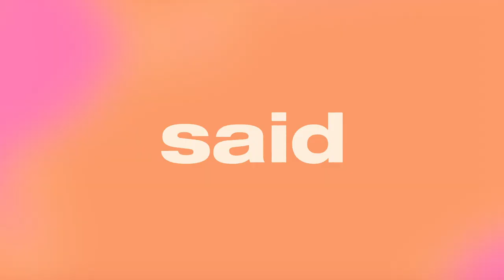“I Paid £100 For Toilet Roll In 2020” | That’s What She Said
Olivia Bowen, Sophie Kasaei and Lateysha Grace are taking a look back at what’s been a rollercoaster year in this week’s That’s What She Said. The girls talk about 2020’s biggest trends (Zoom quiz, anyone?), the impact the pandemic has had on mental health and the positives they’re taking away from the year.